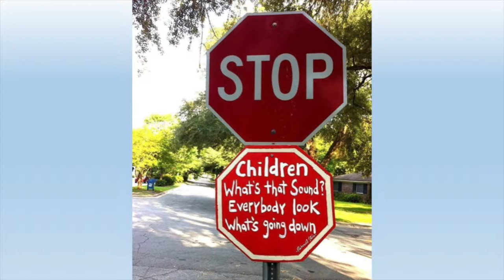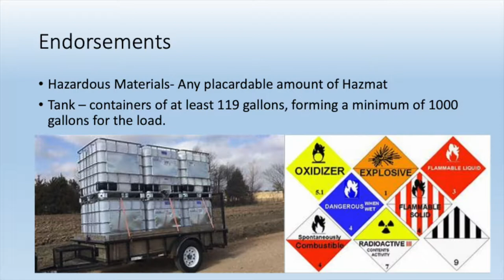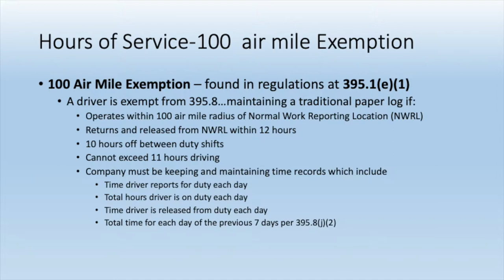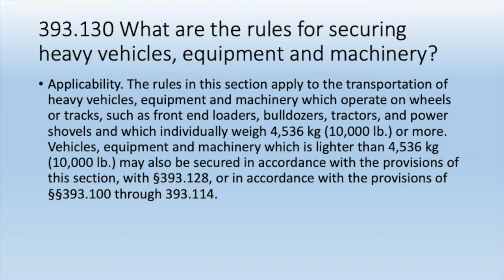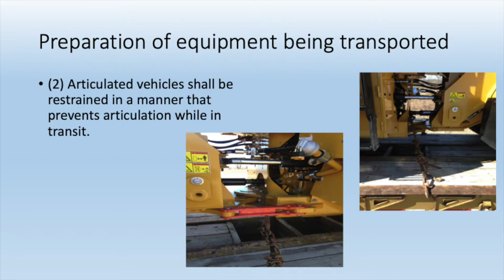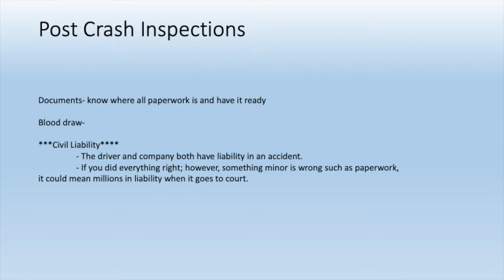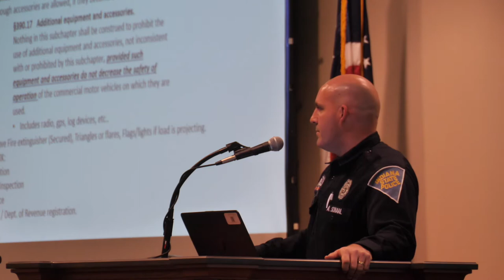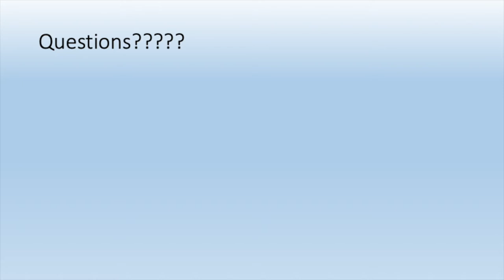E&B Drivers Training 2019 (v2)